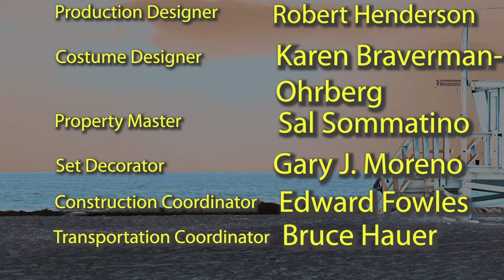Baywatch Watch - Season Two - Episodes #5 - The Fabulous Buchannon Boys (TV Review)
Mitch’s s Stoned Out Surfer Bro shows up with his kid. Meanwhile, Baywatch has a Bikini Peddler problem!